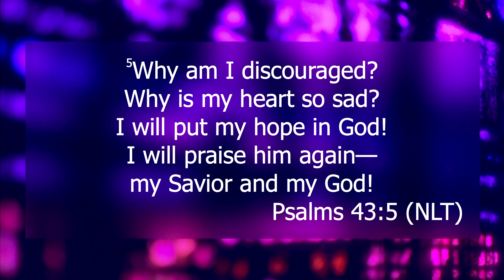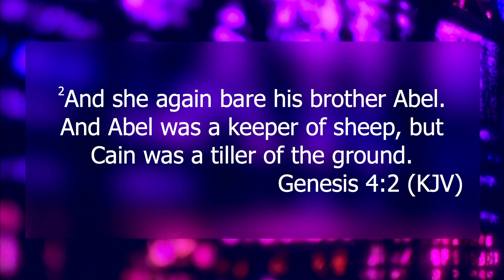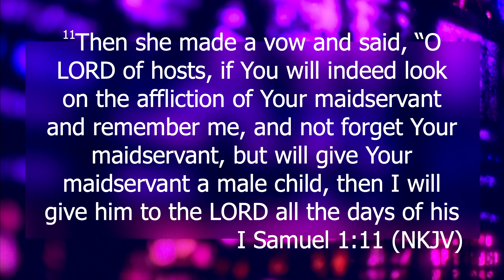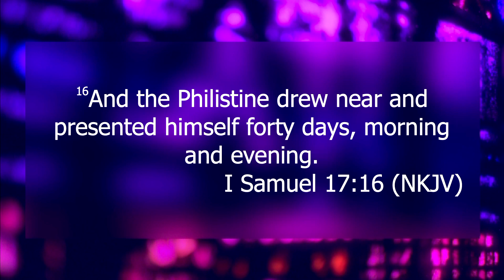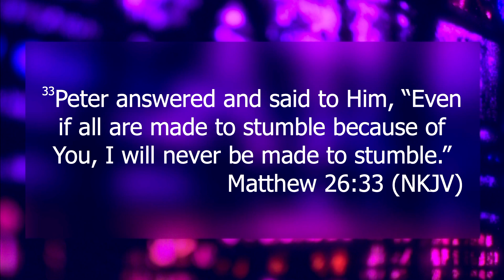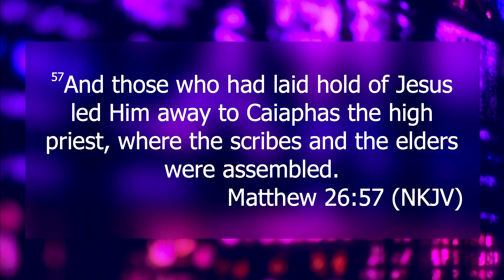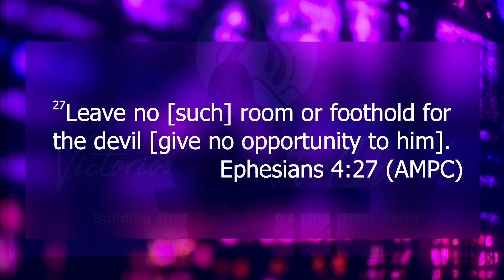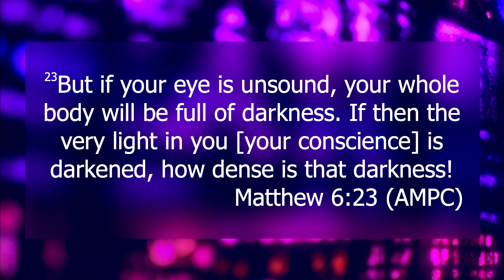Sunday Worship with Amy Case Victorious Faith Church Sunday Sermon Sept 9 2024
Sunday Worship with Amy Case
Victorious Faith Church
Sunday Sermon

This video is protected by copyright owned by Victorious Faith Church. Thank you for respecting copyright laws.